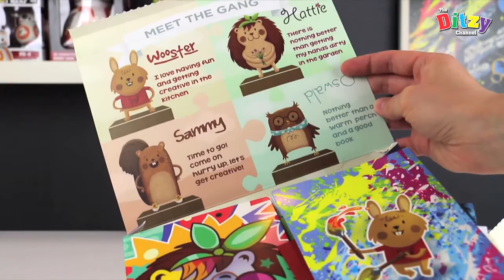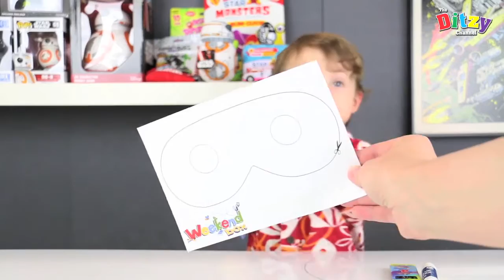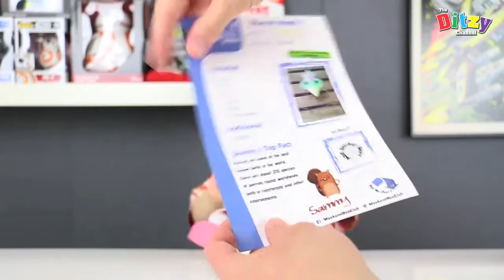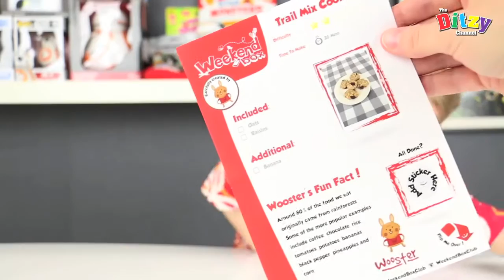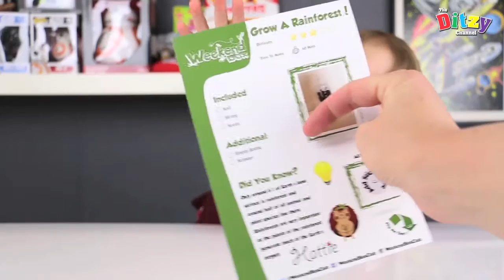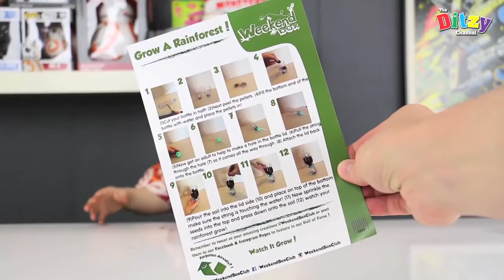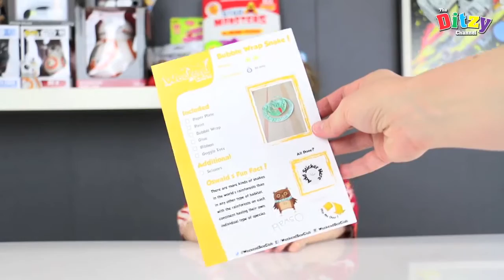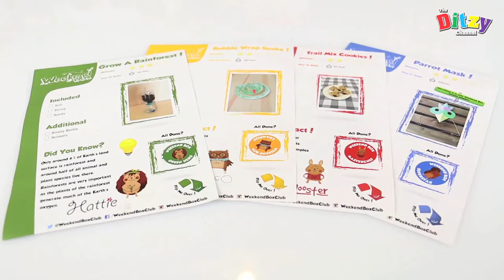GET A FREE Kids' Craft Subscription Box! THE WEEKEND BOX March 2016 by The Ditzy Channel!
BAKE! PLANT! CRAFT! GET A FREE Kids' Subscription Box using our secret code below! THE WEEKEND BOX March 2016 unboxing and toy review by The Ditzy Channel! This month it's the Rainforest theme!

Hi guys! This month we found a cool new subscription box for kids - the Weekend Box! Great for crafty weekends!! It has 4 awesome craft activities, including baking trail mix cookies, painting, sticking and cutting a springy snake, planting rainforest seeds and made a crafty parrot mask!

In the box were cool picture instructions for kids, with many of the items you needed to make everything (you just needed to provide scissors, water and a banana!!) which came in super cute little colour coded packages! Plus you got little completion stickers and a certificate to colour in yourself! We are pretty impressed - this pack had lots for kids to do and arrives through the post addressed to them - cute!!

We signed up for the Weekend Box ourselves and we are NOT SPONSORED but we do have a SECRET CODE that you can use to claim a FREE WEEKEND BOX of your very own! (And we also get another one to review for you on the channel too!! See more fun with Ditzy Ozzie! :D )

The Ditzy Channel: New toy and candy videos added every Tuesday, Thursday and Saturday!

❤️ If you enjoyed the video, we would love it if you LIKE (thumbs up!), COMMENT with your favourites that you would like us to feature next and SUBSCRIBE to our channel for more great reviews, unboxing and play! Sharing our videos is fantastic too!! :D ❤️

The Ditzy Channel - Fun, & colorful videos for babies, toddlers and children.